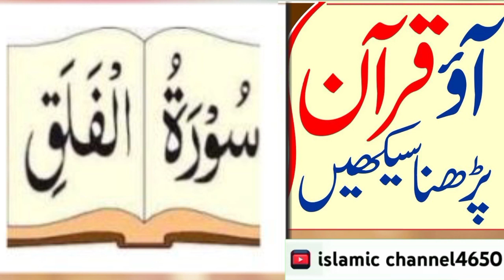سورۃالفلق//sura falaq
Islamic channel4650